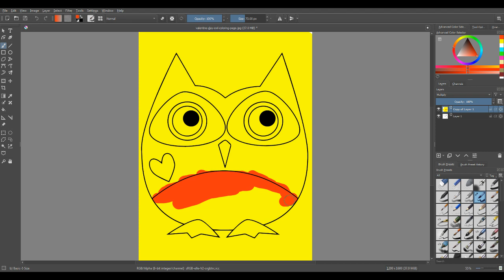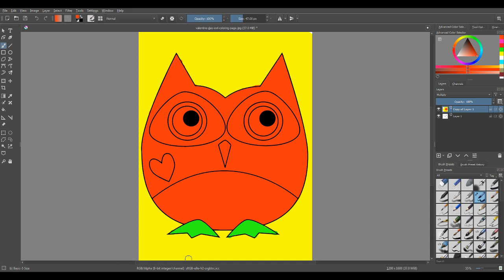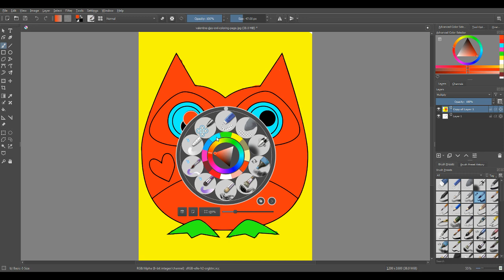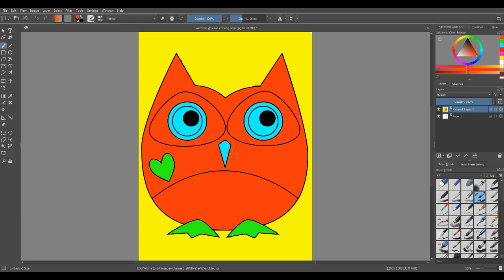Hướng dẫn tô màu chú chim cú trông hài hước